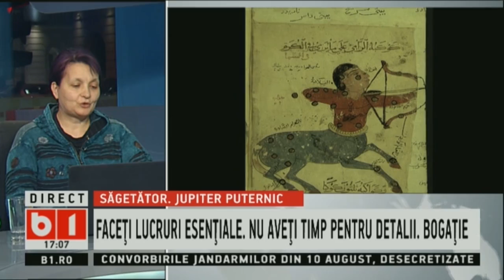360 GRADE CU ALINA BADIC: HOROSCOP SAPT 7 - 14 DEC 2019, CU VANDA FLOREA, P3/3